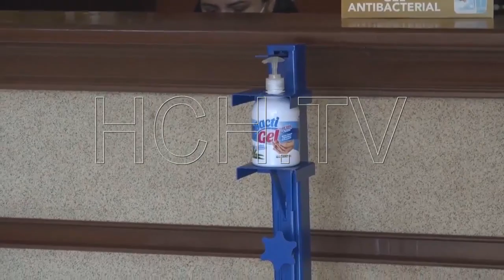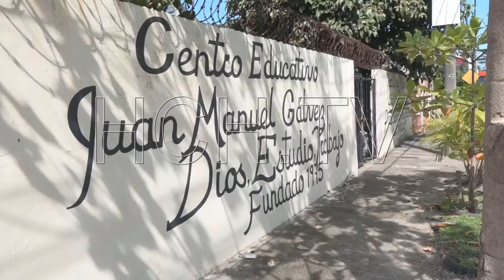Hoteles atenderán a un 50% de su capacidad